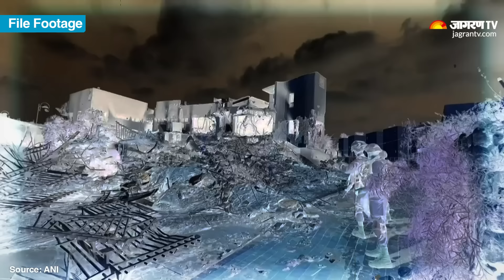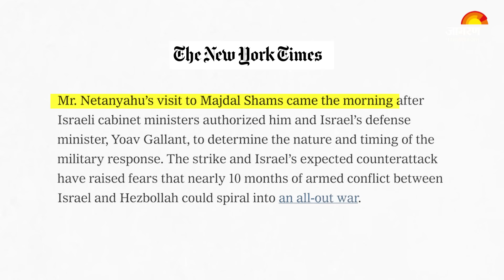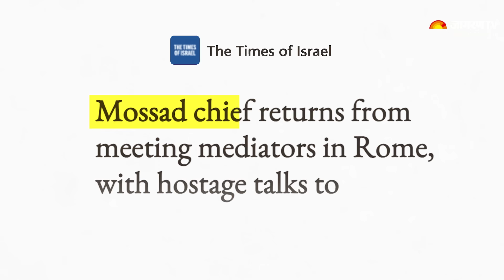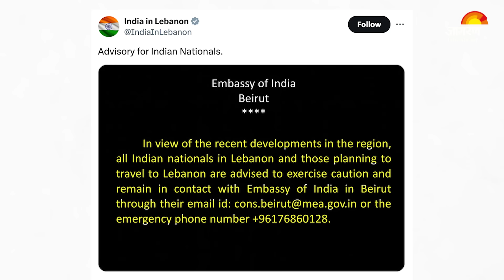Middle East crisis: युद्ध के मुहाने पर Israel और Lebanon | Hamas ,Gaza,Hindi News,Benjamin Netanyahu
Middle East crisis: युद्ध के मुहाने पर Israel और Lebanon | Hamas ,Gaza,Hindi News,Benjamin Netanyahu, Middle East में एक बार फिर टेंसन बढ़ती हुई दिखाई दे रहीं हैं , संभावना है कि लेबनान और Israel के बीच एक बड़ी War हो सकती है,
भारत सहित दुनिया के कई देशों इसके लिए Advisory भी जारी करनी शुरू कर दी है, Israel और Lebanon के बीच युद्ध कैसे हो सकता है चलिए हम आपको पूरा घटना क्रम बताते हैं